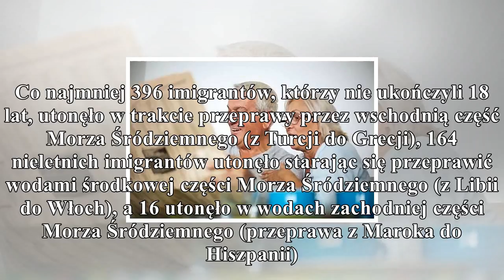News ponad 1 300 dzieci-imigrantów zmarło od 2014 r. szukając miejsca do życia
News

        ponad 1 300 dzieci-imigrantów zmarło od 2014 r. szukając miejsca do życia

Ponad 1 300 dzieci, które emigrowały w poszukiwaniu lepszego miejsca do życia lub w ucieczce przed prześladowaniami i głodem, straciło życie od 2014 roku. Połowa z nich - przy próbie przeprawy przez M...